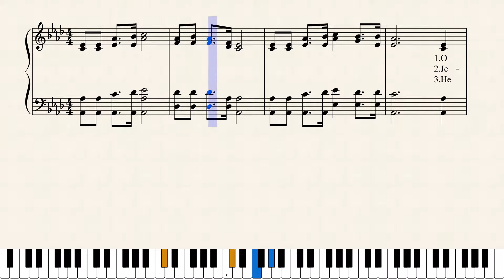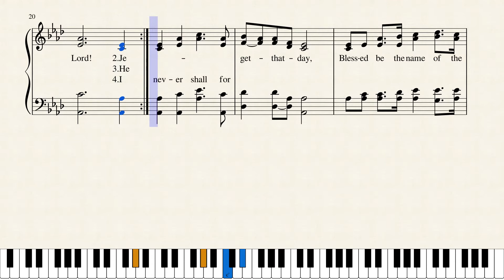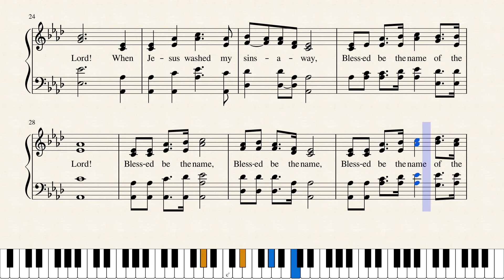3 Blessed Be the Name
This song is from our Prestonwood Platinum Singers Songbook which we use when we minister at Senior Centers, Hospitals, etc.